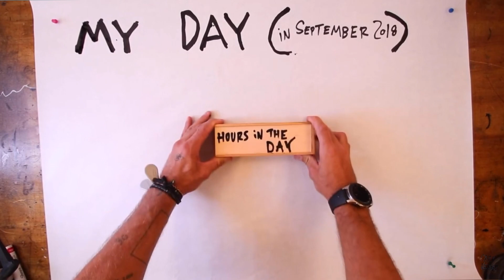How To Be Successful Like Casey Neistat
In this video we discuss how to be successful like Casey Neistat by giving away Casey Neistat 5 hacks to success and happiness.